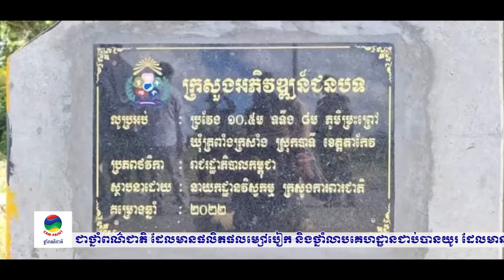ផ្សាយឡើងវិញ ៖ ព័ត៌មានជាតិ ម៉ោង ៥ល្ងាច ថ្ងៃទី៦ ខែតុលា ឆ្នាំ២០២២